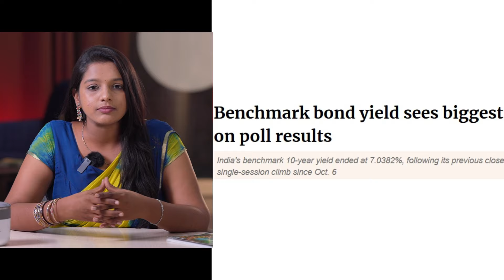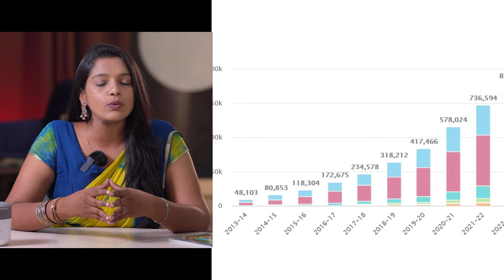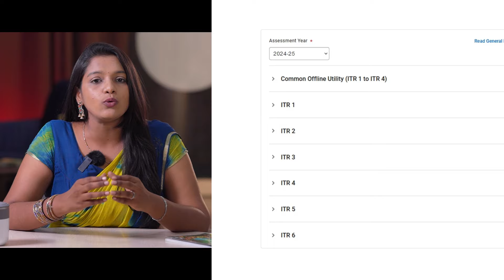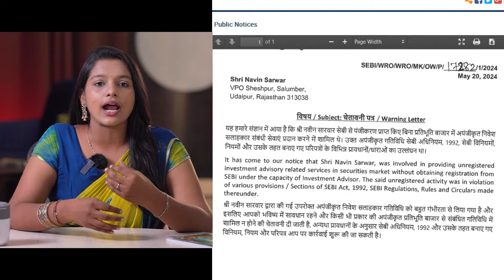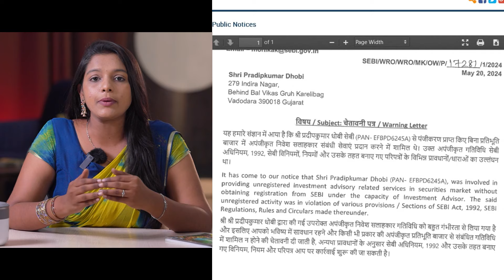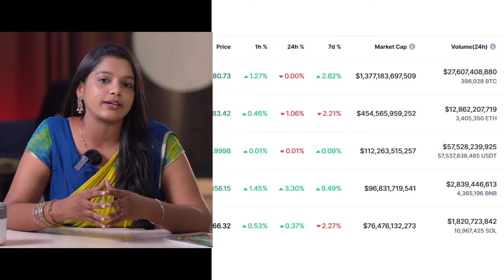Finance Fast Forward | Ep 25 | 4 june | Telugu's first quick news bulletin on business n finance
1
లోక్ సభ ఎన్నికల ఫలితాలతో స్థిరమైన ప్రభుత్వం రాదేమో అనే సందేహంతో పడిన స్టాక్ మార్కెట్ లు. నిన్నటి తో పోలిస్తే, దాదాపు ౩౦ లక్షల కోట్ల సమ్పదా ఆవిరైంది.
400 లక్షణాల కోట్ల దిగువకు జారిన స్టాక్ మార్కెట్ la మొత్తం market capitalisation విలువ.
ఇది ఇలా ఉండగా, ప్రభుత్వ ఏర్పాటు పై క్లారిటీ వచ్చే వరకు, ఈ అనిశ్చితి ఎక్కువగా ఉంటుంది అని చెప్తున్న అనలిస్టులు.

2
Exit poll అంచనాలకు తగ్గట్టుగా election results రానందున dollar మారకంతో క్షిణించిన రూపాయి.
ఇవాళ ఒక్కరోజే డాలర్ తో పోలిస్తే దాదాపు 50 పైసలు పడ్డ రూపాయి.
అలాగే రాబోయే రోజుల్లో వడ్డీరేట్ల కదలికను సూచించే bond yields కూడా పెరిగాయి.

3
Employee provident fund subscribers కి మరింత బాగా సేవలు అందించాలి అనే యుధ్యేసంతో పాలు మార్పులు తెచ్చిన EPFO.
అనారోగ్య చికిత్స కోసం, అలాగే పిల్లల చదువులు, మరియు పెళ్లిలా కోసం డబ్బులు కావాల్సినపుడు చేసుకునే claims అన్నిటిని, లక్షలోపు ఉండే అమౌంట్స్ అన్ని కూడా మనవ జోక్యం లేకుండా సెటిల్ అవుతాయి అని వెల్లడి.
అదే రకంగా, కొన్ని claims కు, mandatory గ cheque upload చెయ్యాలి అనే నియమాన్ని కూడా సడలించిన EPFO సంస్థ.

4
28% మేర పెరిగిన National Pension System లోని ఆస్తులు.
గత 9 నెలలో 2 లక్షణాల కోట్లు పెరిగి 12 లక్షణాల కోట్లకు చేరిన NPS ఆస్తుల విలువ.
స్టాక్ మర్కెట్స్ లో continuous గ rally రావడం వల్ల, భారీగా పెరిగిన ఆస్తుల విలువ.

5
కేంద్రం లో రాబోయే కొత్త ప్రభుత్వం రియల్ ఎస్టేట్ రంగాన్ని ఆదుకునే చర్యలు తీసుకోవాలి అని ఆశపడుతున్న real estate development council.
సమూలమైన సంస్కరణలను తీసుకుంటూ,builders కి ప్రోత్సాహకాలు ఇవ్వాలి అని కోరిన NAREDCO president.
అలాగే home buyers కి benefit పెంపొందేలా, పన్ను మినహాయింపు ను ఇస్తూ, home loan interest rates కూడా తగ్గించాలి అని కోరిన హరి బాబు.

6
జూన్ 5 ని సైబర్ జాగృక్త diwas గ ప్రకటించిన డిజిటల్ ఇండియా.
Digital financial security పై awareness session ను conduct చేయన్నున్న electronics మంత్రిత్వ శాఖ.
దేశ వ్యాప్తంగా, పలు webinars మరియు seminars ను conduct చెయ్యనున్న MEITY.
Financial frauds ని తగ్గించే ఉద్యేశంతో ఇలాంటి awareness campaigns ను నిర్వహిస్తున్న information technology ministry.

7
tax returns filing కు కావాల్సిన offline మరియు online utility ను website లో ఉంచిన income tax authority.
ఇప్పటికీ ఫారం 26as మరియు AIS కూడా ready అవ్వడంతో tax returns ను ఫైల్ చేస్తున్న tax payers.
అయితే ఫారం 16 లేకపోయినా details ను verify చేసుకొని ITR ను ఫైల్ చేస్తే త్వరగా refund వచ్చే అవకాశం ఉంది అని చెప్తున్న టాక్స్ నిపుణులు.

8
కేంద్ర ప్రభుత్వ ఉద్యోగుల pension arrears మరియు medical allowances లను digital platform ద్వారానే process చెయ్యాలి అని చూస్తున్న finance ministry.
ఆర్థిక మంత్రిత్వ సేఖా ఇచ్చిన office memo ప్రకారం 7th pay commission arrears అన్నింటిని ప్రాసెస్ చెయ్యాలి అని భావిస్తున్న department of expenditure.
సమందిత సుఖ అధికారులు తగిన documents ను download చేసుకోవచ్చు అని ఆదేశాలు జారీ చేసిన కేంద్ర ఆర్థిక మంత్రిత్వ సేఖా.

9
2024 కేంద్ర excise bill ను రూపొందించే ముందు ప్రజల నుంచి అభిప్రాయసేకరణ చేపడుతున్న ఆర్థిక మంత్రిత్వ సేఖా.
26 జూన్ 2024 లోపు, వ్యాపారులు తమ అభిప్రాయాలను ఇవ్వొచ్చు అని చెప్పిన department of revenue.
1944 మరియు 1985 పథ చట్టాలను మార్చాలి అని యుధ్యేసంతో ఈ కొత్త చట్టాన్ని తీసుకురావాలి అని ఆలోచిస్తున్న indirect taxes board.

10
Unregistered investment advisory services ను నిర్వహిస్తున్న పలువురికి warning letter ఇచ్చిన stock market regulator.
గుజరాత్ కు చెందిన ప్రదీప్ కుమార్ దోబీ, మరియు రాజస్థాన్ కు చెందిన navin sarwar కు ఈ నోటీసులు ఇస్తూ, వెంటనే unregistered activity ని ఆపేయాలి అని చెప్పిన సెబీ.
Unregistered advisors ను అస్సలు నమ్మొద్దు, finfluencers జోలికి పోవద్దు అని సెబీ ఎప్పటినుంచో చెప్తూ వస్తుంది.

11
పలు AMC లకు చెందిన New Fund Offers కు అనుమతి ఇచ్చినా stock market regulator.
Franklin templeton కు చెందిన debt funds, మరియు nippon India కు చెందిన ETFs కు approval.
గత కొన్ని వారాలుగా వరసగా NFO లకి సెబి అనుమతి ఇస్తున్న విషయం తెల్సిందే.